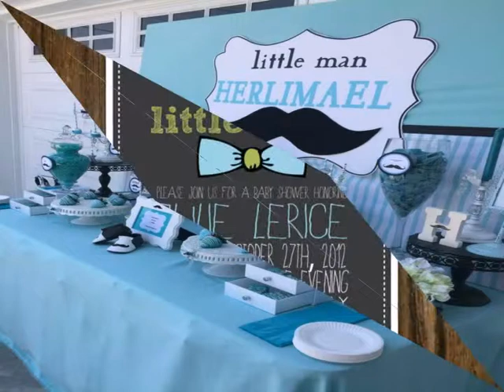Bow Ties And Mustaches Baby Shower